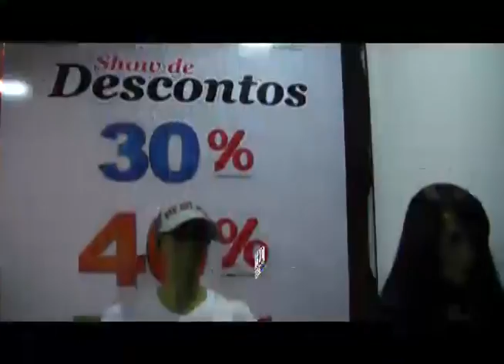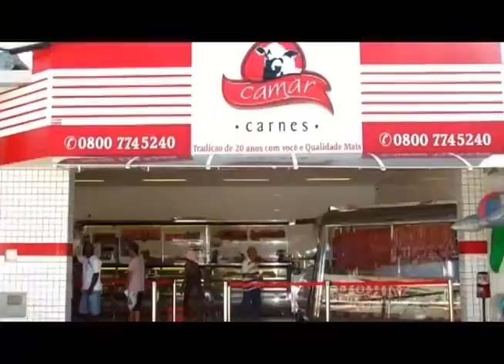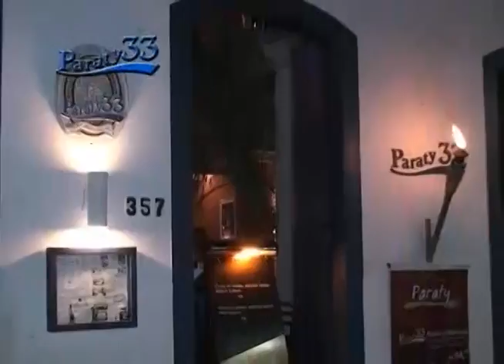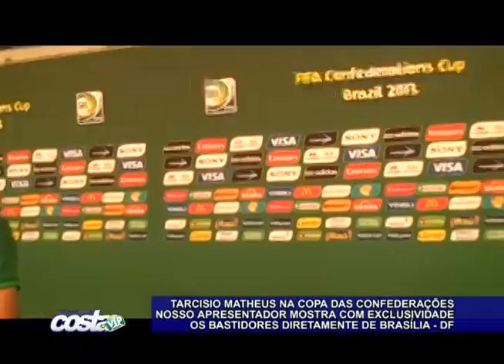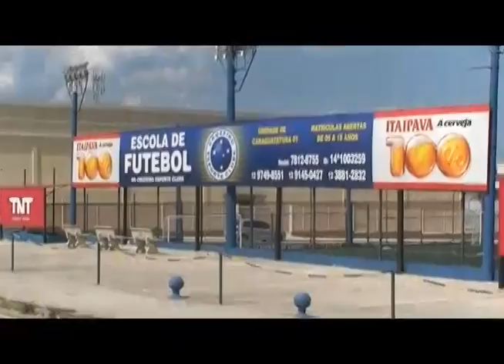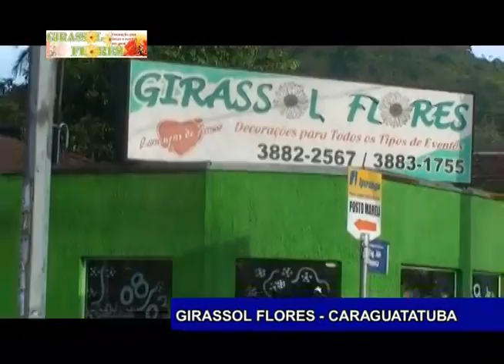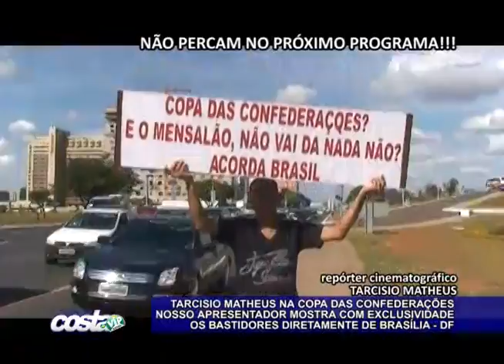Programa Costa Vip Brasil - Bastidores da Copa das Confederações_2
TARCISIO MATHEUS NA COPA DAS CONFEDERAÇÕES - NOSSO APRESENTADOR MOSTRA COM EXCLUSIVIDADE OS BASTIDORES DIRETAMENTE DE BRASÍLIA - DF
ENTREVISTA COM OS JOGADORES ANTES DO JOGO BRASIL x JAPÃO
ALFINETE DO PÂNICO NA BAND
ROGER - CASAGRANDE E MUITO MAIS!!!